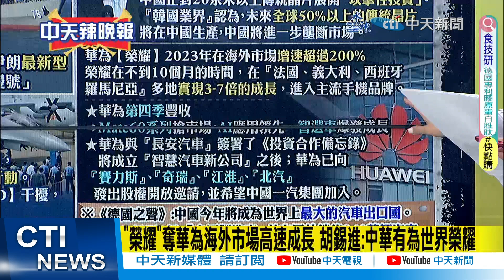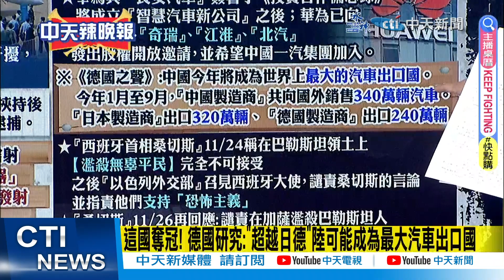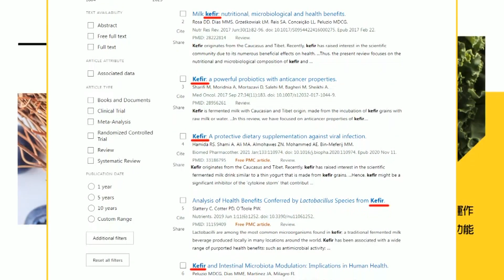【麥玉潔辣晚報】華為傲人 第四季度 最重要的事... @中天新聞CtiNews 精華版